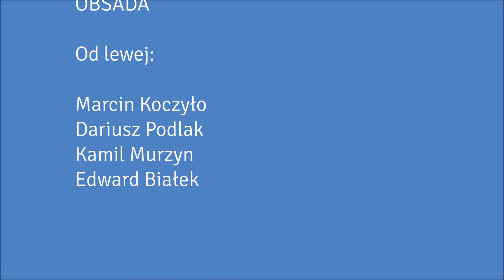Radni Gminy Gaworzyce zachęcają do udziału w Narodowym Spisie Powszechnym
Z nutką humoru i dużą dawką uśmiechu nasi Radni zostali "wywołani" przed kamerę zachęcając Was drodzy Państwo do udziału w Narodowym Spisie Powszechnym 2021!